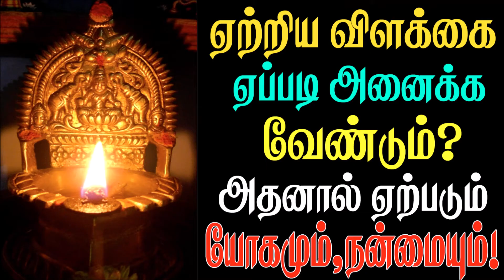எரிந்து கொண்டிருக்கும் விளக்கை அணைக்க இதைப் பயன்படுத்தினால் மிகவும் நல்லதா? | யோகம் கிடைக்கும்.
கொண்டிருக்கும் விளக்கை அணைக்க இதைப் பயன்படுத்தினால் மிகவும் நல்லதா? | யோகம் கிடைக்கும் | deepam